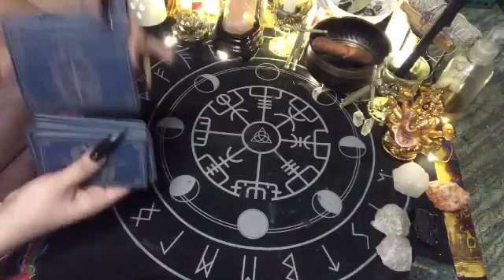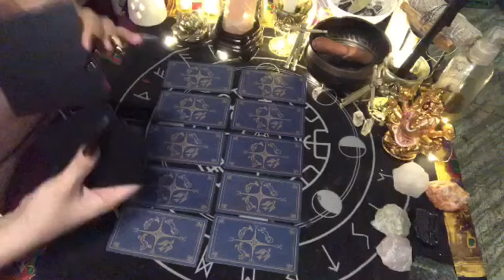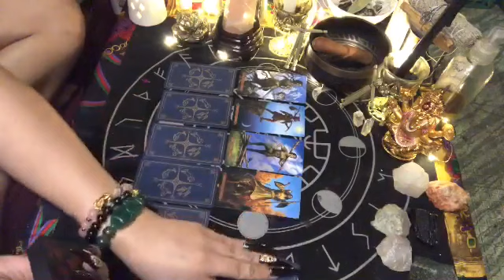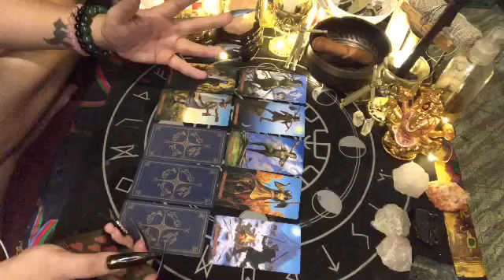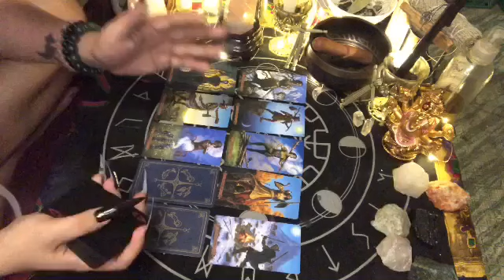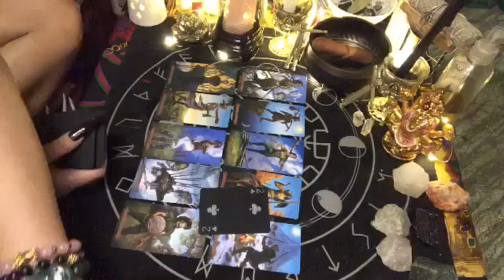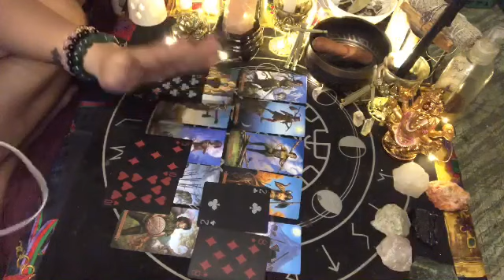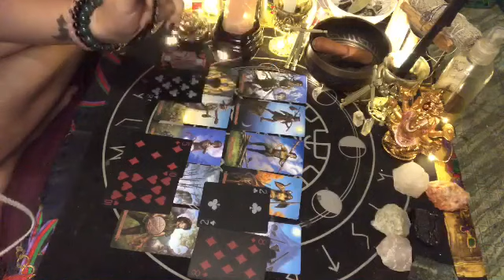TAURUS AUG. 1-2, 2020 ”THEY WILL FIX THE CONNECTION” | TAROT READING